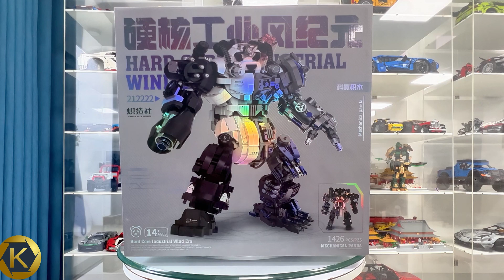[REVIEW] Mechachinoi Robot người máy Gấu Trúc